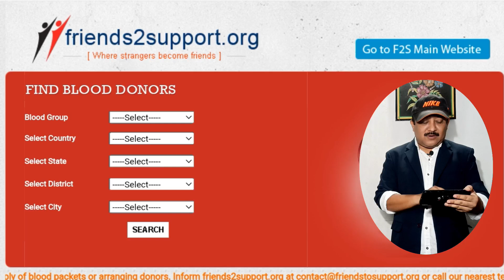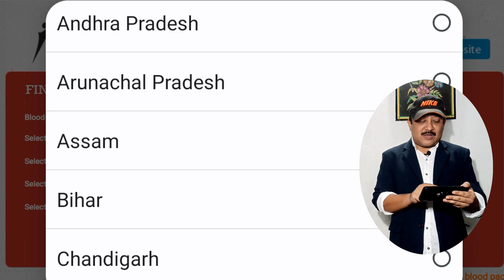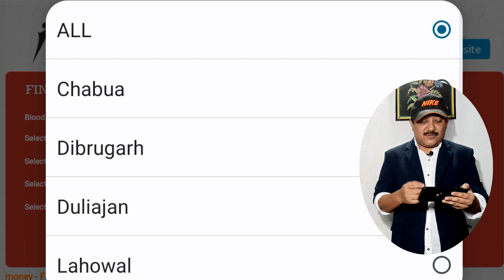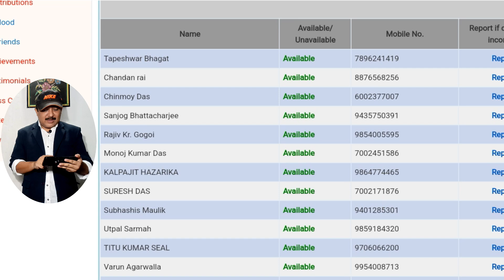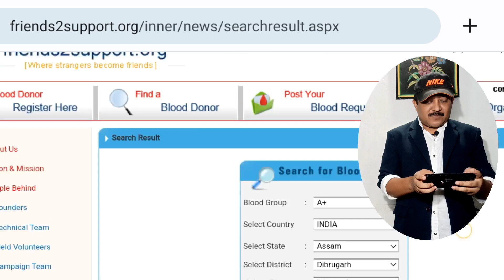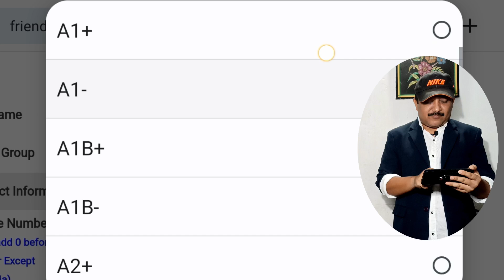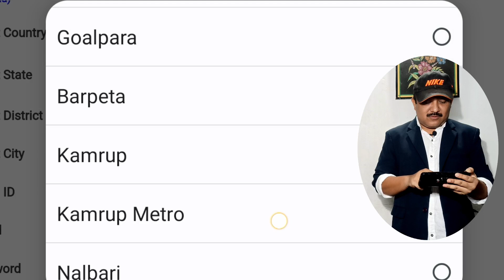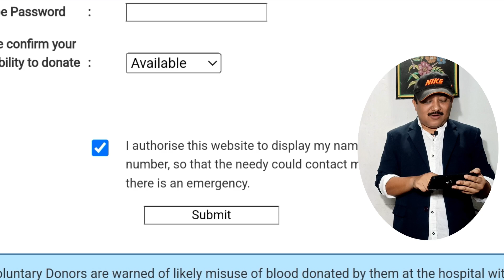অতি সহজে তেজ পাবলৈ ভিডিঅ'টো চাওক / তেজ দান কৰোতা ক'ত পাব / Where to find blood donors